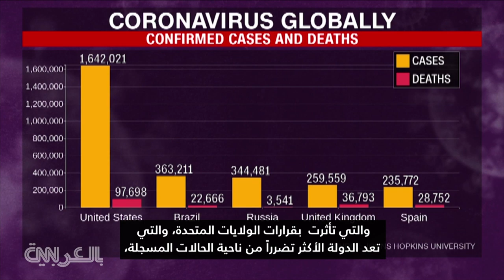رغم تصاعد أعداد مصابي كورونا.. رئيس البرازيل يتجاهل ارتداء الكمامة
أصبحت البرازيل ثاني أكثر دولة تضرراً في العالم من فيروس كورونا، بعد ارتفاع حالات الإصابات لتتجاوز روسيا، في الوقت الذي لا يزال الرئيس البرازيلي جائير بولسونارو يقلل من خطورة انتشار المرض.